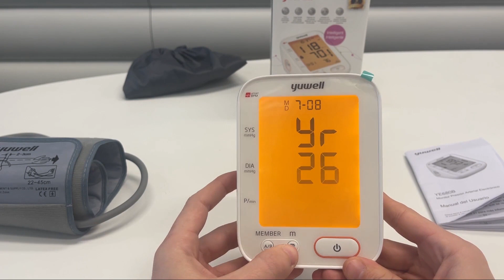Tensiómetro Digital YE680B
Tensiómetro digital con brazalete, aparato automático que ofrece una medición precisa de presión arterial validado por la Sociedad Europea de Hipertensión y la Sociedad Internacional de Hipertensión para el control domiciliario de la Tensión Arterial en adultos.

Función de emisión por voz
Gran pantalla LCD retroiluminada
Detección de pulso arrítmico
Memoriza datos de 2 usuarios